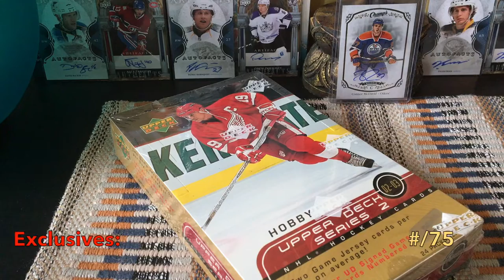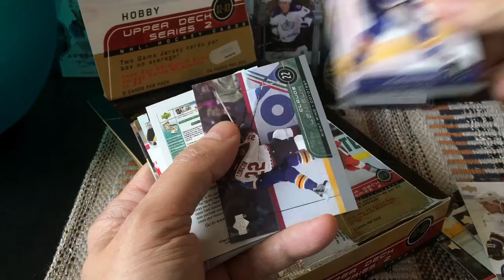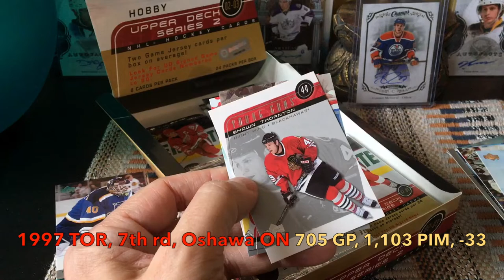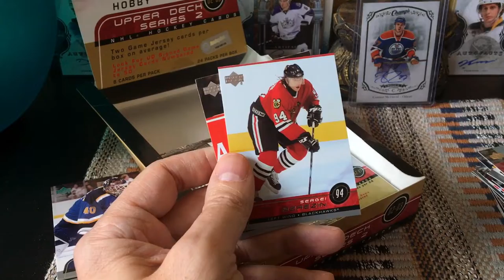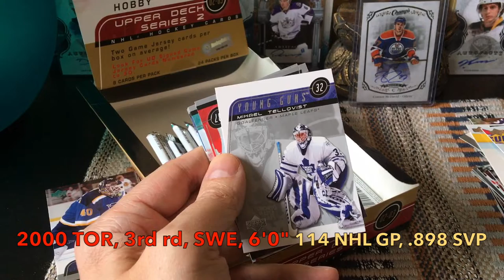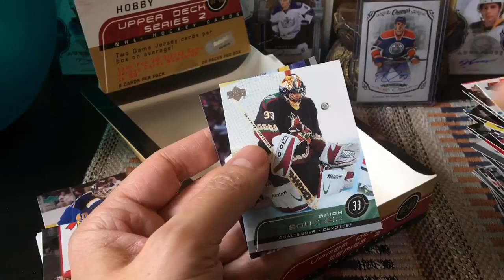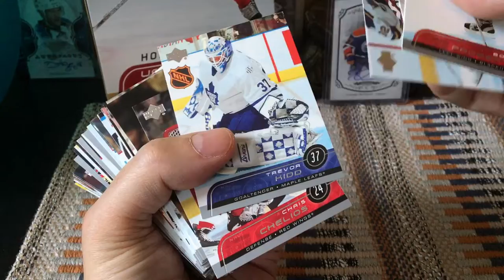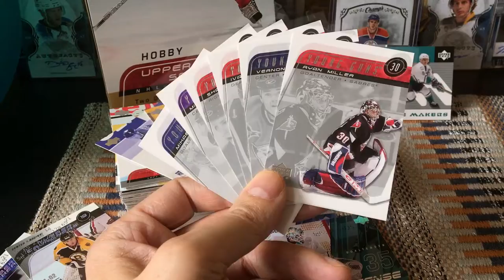2002-03 (02/03) Upper Deck Series 2 Hockey Hobby Box Break | 2 JERSEYS (2020)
Please remember to leave a LIKE or COMMENT even if it's about Tim Hortons, SP Authentic or Upper Deck Series cards! I give away cards to those who help promote my channel.

Note: While I am a retro box breaker, I do unbox some contemporary retail boxes, or affordable products like O-Pee-Chee. 2018-19 OPC Platinum is due for release on April 17, 2019. Check back as I will break it!

This said, please do not ask for McDavid, Matthews or Pettersson cards, or solely my "pulls." The reason I box break is to re-infuse sentimental value - and attention to commons and affordability - into the hobby, as opposed to ostentatiousness or card envy. I discuss historical figures, and lesser known players/prospects, even marginal ones or those playing in Europe. My videos are not about chasing the superstar du-jour, or monetary value. This is why my videos are long, and wordy! My videos are about pack odds, comparative statistics and embracing each and every player and card. I believe chasing and trolling on social media over price points are a physiological and behavioural pattern that card companies exploit, leading to hyper-inflation in the hobby. This detracts from our shared affection of a team game. My Gretzky auto, I got from Gretz himself in a Montreal mall, when I was 11 years old. It is both valueless and invaluable. Which is my motto.

2002-03 Upper Deck Series 2
-8 cards per pack, 24 packs per box
-Box Break: 6 Young Guns; 2 Memorabilia

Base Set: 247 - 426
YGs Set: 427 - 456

Parallels: Exclusives #/75

Base Inserts:
-Number Crunchers Set - 1:12
-Last Line of Defense Set - 1:12
-Shooting Stars Set - 1:12

Game Used: 2 per box
-Difference Makers - 1:72
-Bright Futures - 1:72
-Game Jersey - 1:96
-Reaching Fifty - 1:96
-Goaltender Threads - 1:96
-All-Star Performers - 1:96
-Pinpoint Accurate - 1:96
-Fan Favorites  - 1:96

Patch Cards:
-Patch Card Logo - 1:7,500
-Patch Card Nameplates - 1:7,500
-Patch Card Numbers - 1:7,500

Auto-Jerseys
-UD Game Jersey Autographs Set - 13 Cards – #/50

UD Playbooks Set - rare booklets

Young Guns Set
Young Guns
30 Cards – 1:4 Packs
Parallels: Exclusives #/75

427 Martin Gerber
428 Kurt Sauer
429 Tim Thomas
430 Jordan Leopold
431 Levente Szuper
432 Shawn Thornton
433 Jeff Paul
434 Lasse Pirjeta
435 Dmitri Bykov
436 Ryan Miller
437 Kari Haakana
438 Ivan Majesky
439 Stephane Veilleux
440 Scottie Upshall
441 Shaone Morrisonn
442 Eric Godard
443 Jason Spezza
444 Anton Volchenkov
445 Dennis Seidenberg
446 Radovan Somik
447 Patrick Sharp
448 Jeff Taffe
449 Lynn Loyns
450 Mike Cammalleri
451 Tom Koivisto
452 Curtis Sanford
453 Cody Rudkowsky
454 Carlo Colaiacovo
455 Mikael Tellqvist
456 Vernon Fiddler